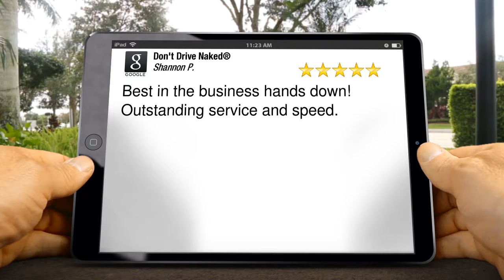Don't Drive Naked® Vehicle Graphics Westfield Incredible Five Star Review by Shannon P.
5 Star Review by Shannon P.

Best in the business hands down! Outstanding service and speed.

Don't Drive Naked®
17408 Tiller Ct Suite 1100
Westfield IN
46074

Other searches that led you to this video:

Don't Drive Naked
Don't Drive Naked Westfield Review
Vehicle Graphics Westfield Review
Vehicle Wraps Westfield Review